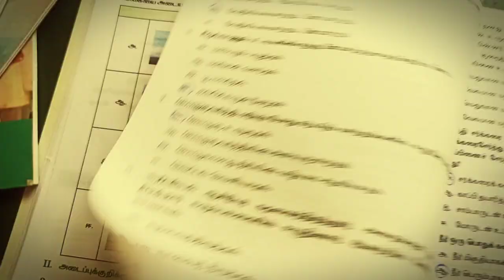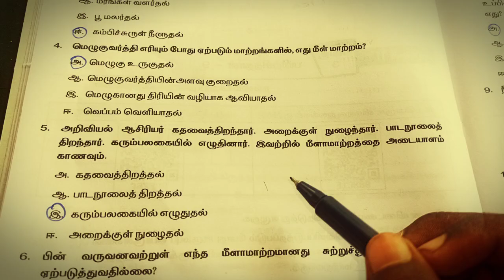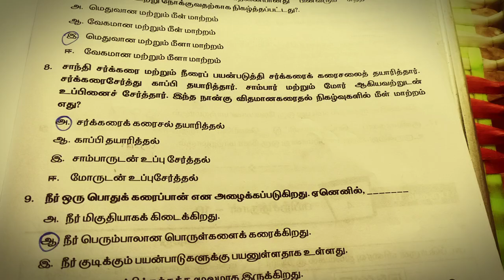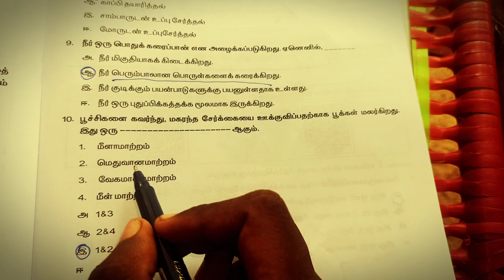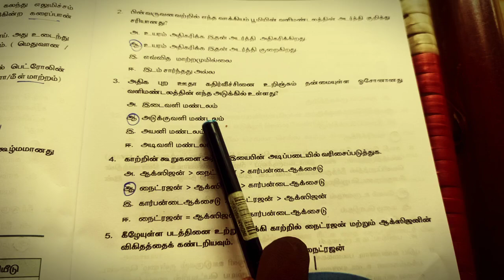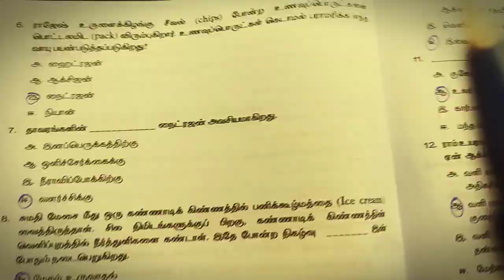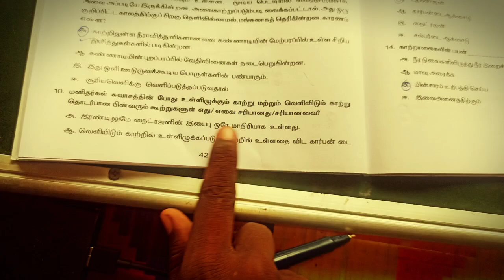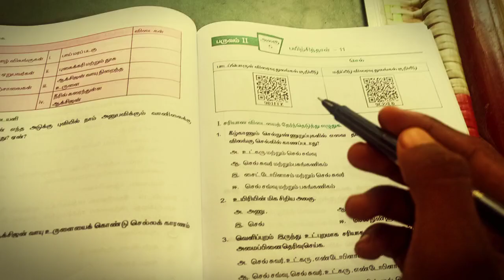6th science worksheet 9,10 Answers | 6th standard science workbook answer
6th science worksheet 1,2,3,4,5,6,7 Answers | 6th standard science workbook answer

00:00 - 6th science worksheet 9
05:54 - 6th science worksheet 10

6th science worksheet